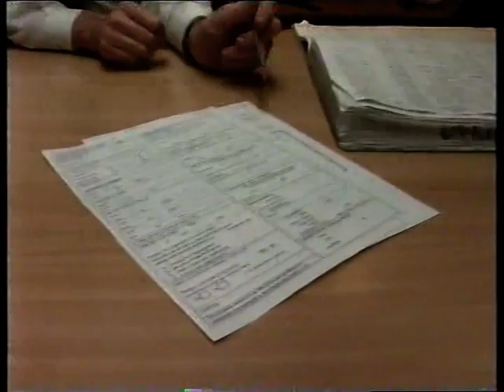BBC News - Screening for Cancer/ . . . (Apr 1998)